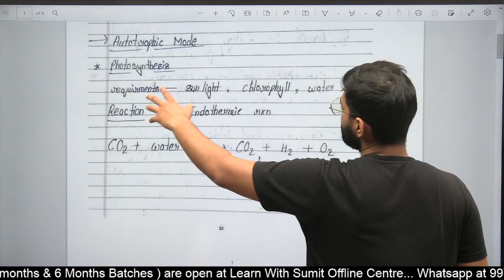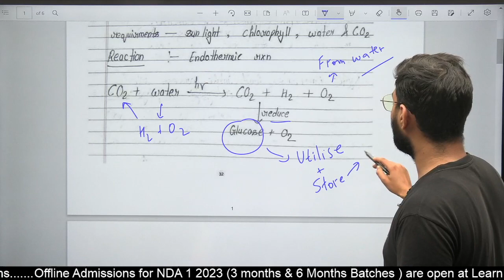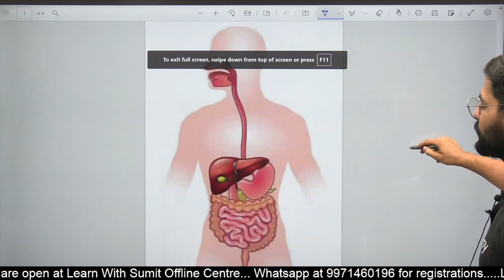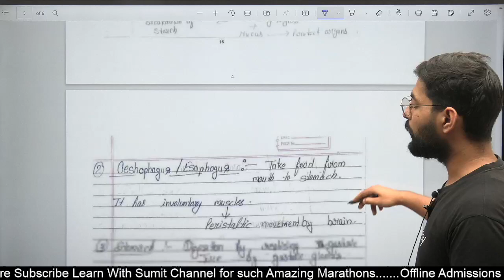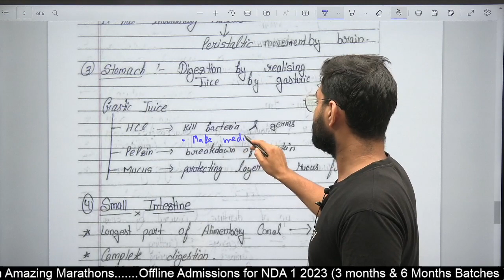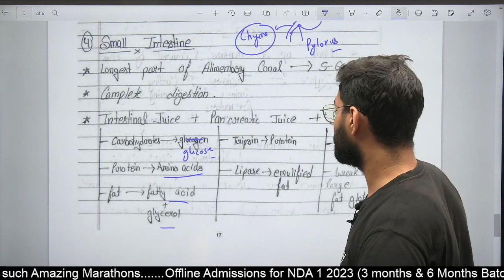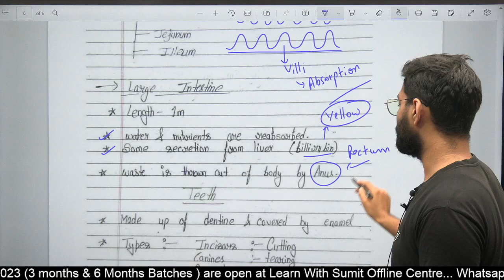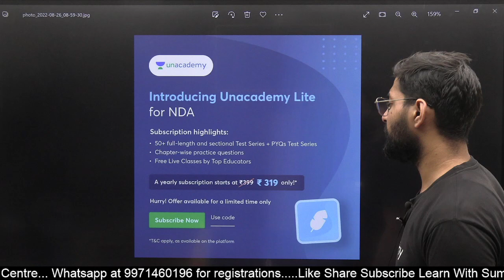Digestive System For NDA |2 2022 Written Exam NDA Booster Series💯 Learn With Sumit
JAI HIND!